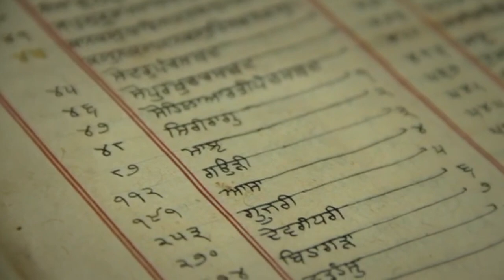The Untold Story - Azadvir Singh and Professor Surinder Singh | Sikh Channel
Sikh Musical Heritage 'The Untold Story' Documentary interview with Azadvir Singh and Yogi of Sound Professor Surinder Singh on the Sikh Channel.

Discover the Sikh history of the Sikh Guru's string instruments and what made them close to being wiped out,

✨ Watch 'The Untold Story' Documentary on Amazon Prime & Vimeo on Demand ✨